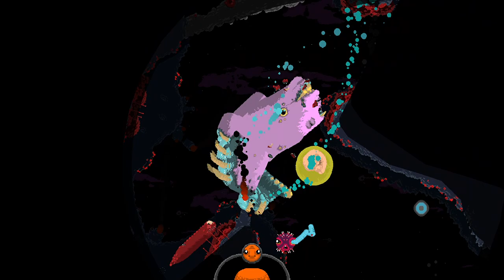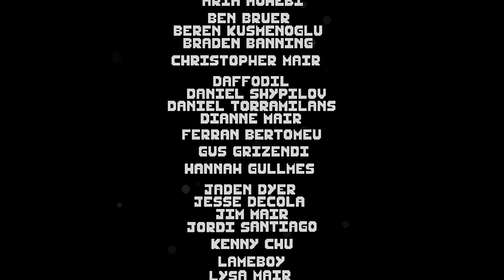Swallow The Sea - (Gameplay / NoCommentary)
nom!